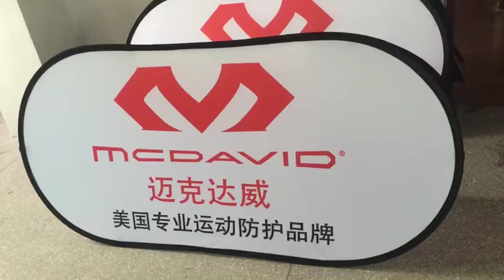free shipping custom horizontal pop out banner pop out banner free design pop up a frame banner